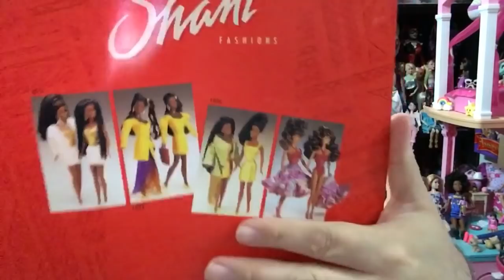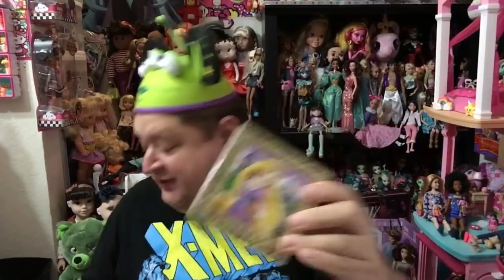My Magical Goodwill Haul✨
Hi Friends, Happy Wednesday! On today's show I will be sharing with you the Magical items I found on a recent trip to Goodwill! I love thrifting you never know what Treasures you will find.